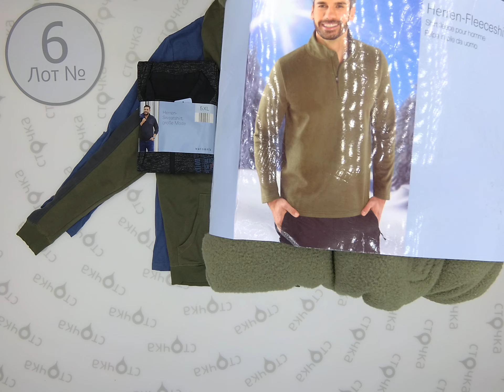ALDI men Sweatshirt with hood 6, Цена за кг: 13.9 евро , сток одежда оптом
ALDI men Sweatshirt with hood ( Лот№ 6)
Толстовки мужские (сток)
Страна: Германия
Сезон: Демисезон
Цена за кг.: 13.9 евро
Цена за мешок: 25.71 евро